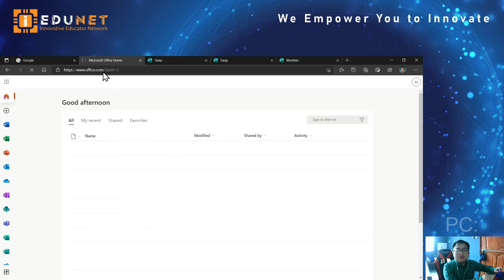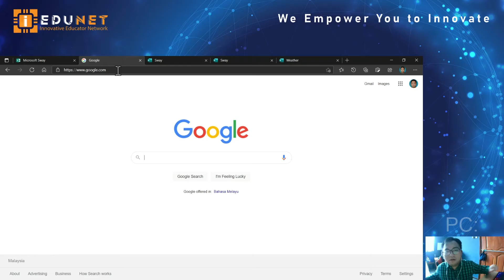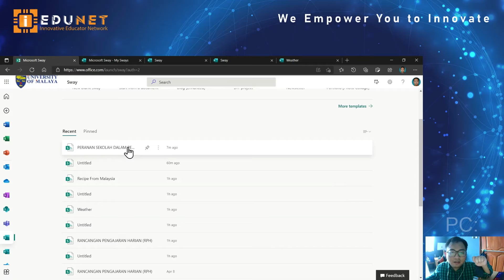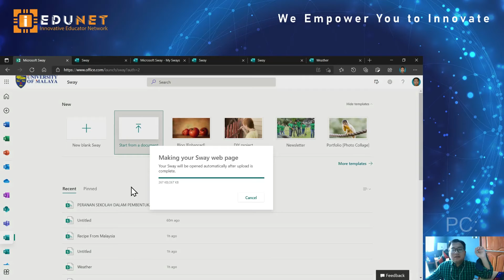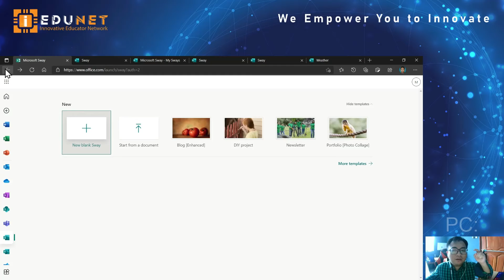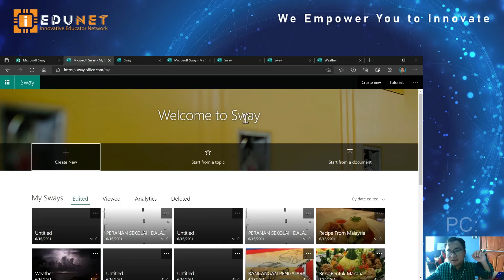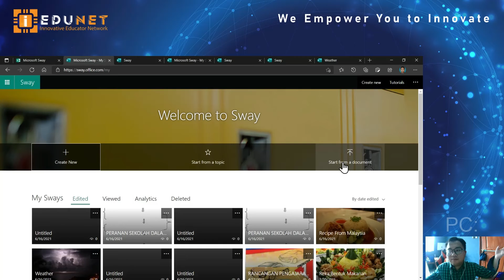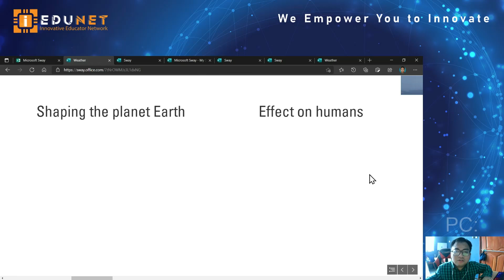MT-SEUSL-01-MUHD NUR FIRDAUS BIN DOLHAN